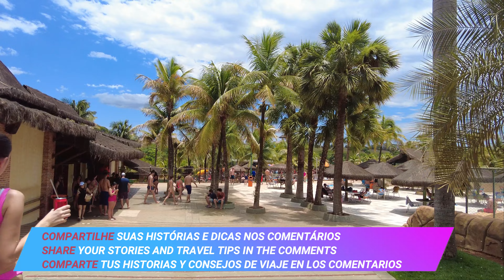Thermas dos Laranjais Olímpia São Paulo Tour | 4K Walk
Thermas dos Laranjais é um parque aquático localizado no município de Olímpia, no interior de São Paulo, Brasil. É o parque aquático mais visitado na América Latina e o terceiro no mundo, com mais de dois de visitantes anuais.

Em 2015, o parque também foi considerado o 11.º melhor parque aquático do mundo pelos usuários do site TripAdvisor;[3] em 2017, subiu para a quinta posição. O turismo por águas termais em Olímpia movimenta 350 milhões de reais por ano.

Com mais de 260 mil metros quadrados, o Thermas dos Laranjais tem capacidade de receber cerca de 15 mil visitantes por dia e conta com mais de 50 atrações, como complexos de toboáguas, pista de surfe, piscina de ressurgência, piscinas de sonolências, rio lento de corredeira, parque infantil e duas praias artificias.